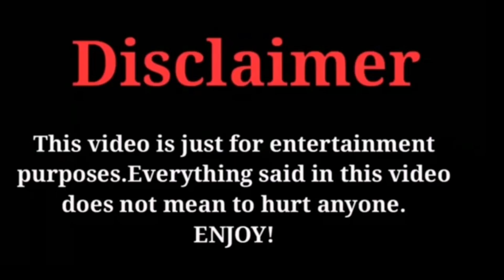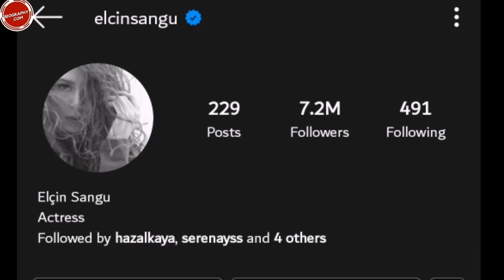Elçin Sangu Biography | Lifestyle | Faimly | Affairs | Networth